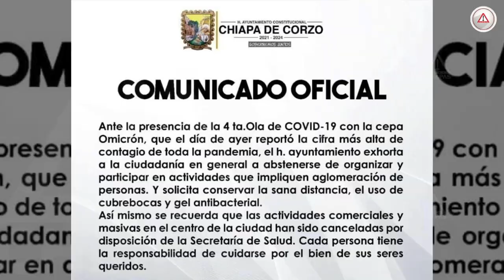Ni caso le hacen al presidente de Chiapa de Corzo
Lejos de imponer su autoridad y garantizar la integridad de la población, el Ayuntamiento de Chiapa de Corzo y su alcalde Leonardo Cuesta Ramos, lanzó un exhorto para evitar concentraciones masivas ante la 4a ola y la presencia de la variante ómicron.